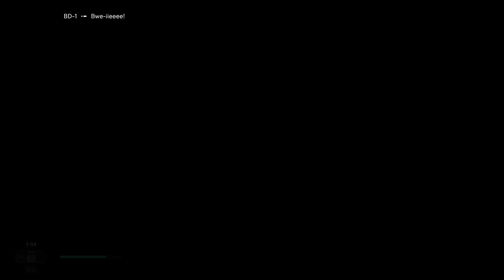Star Wars Jedi Survivor PS5 Gameplay Part 6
Koboh
  Rumor: Explore the High Republic Chamber in the Forest
  Rumor: Find the Missing Prospectors

PSN: Hoodroc5
XBox Live: Hoodroc5
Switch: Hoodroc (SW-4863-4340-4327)